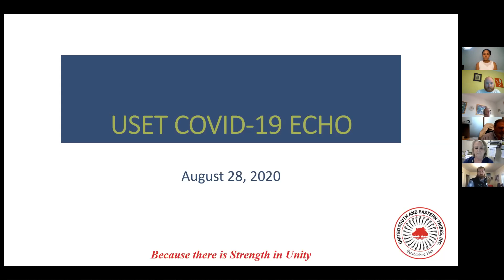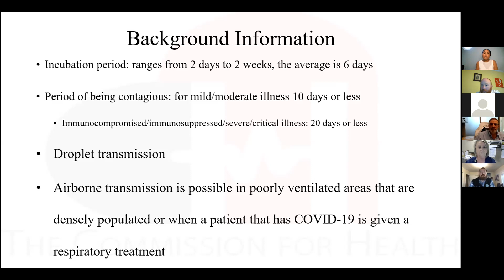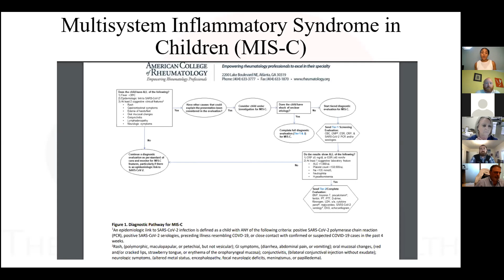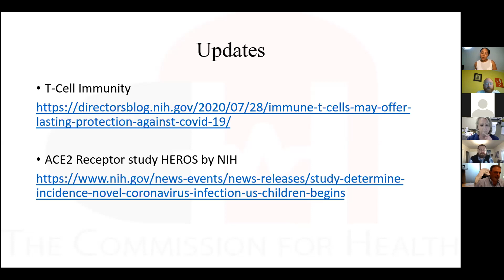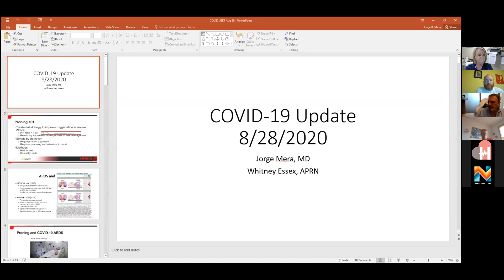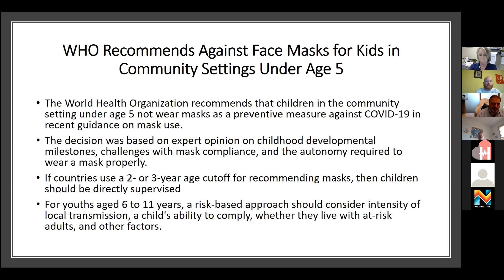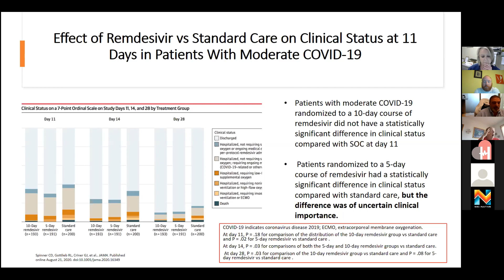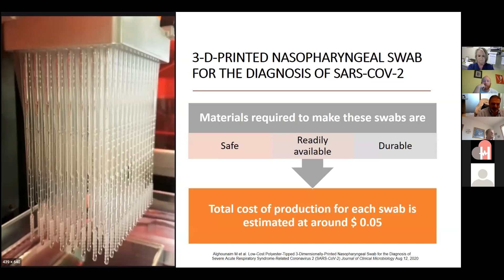USET COVID-19 Project ECHO Webinar August 28, 2020